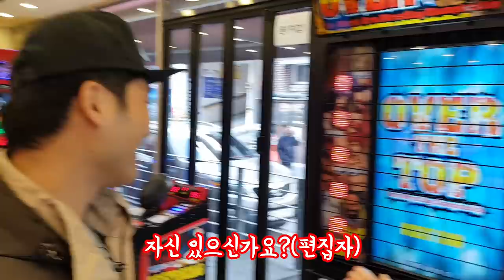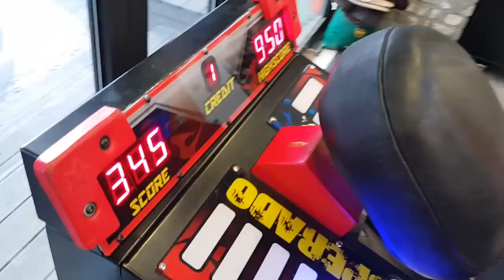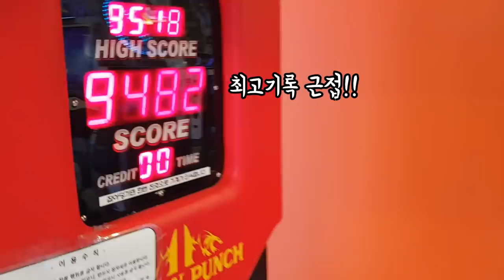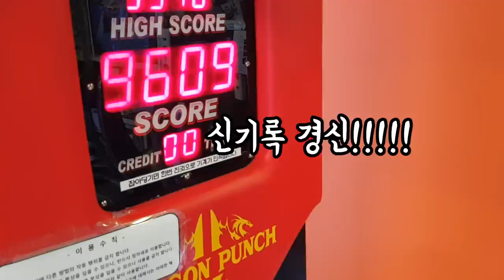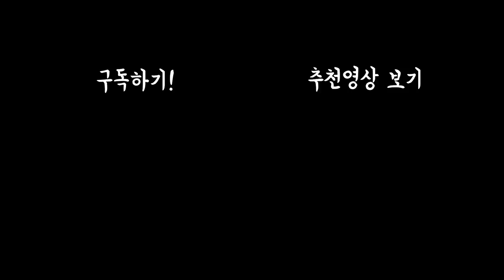팔씨름 챔피언 오락실 습격